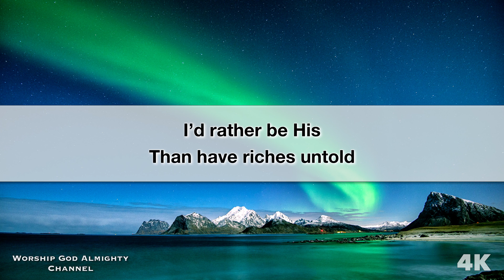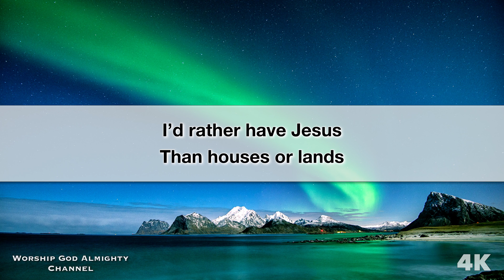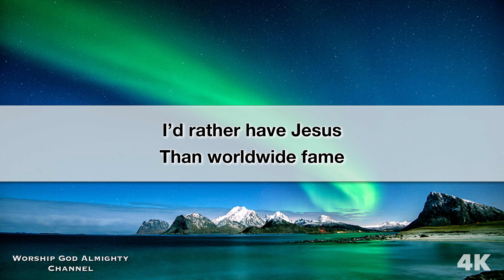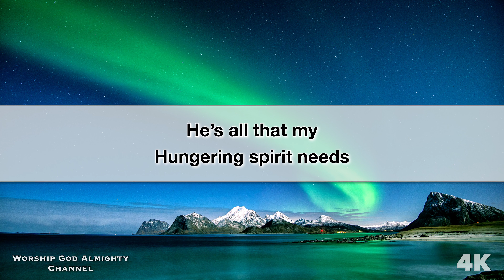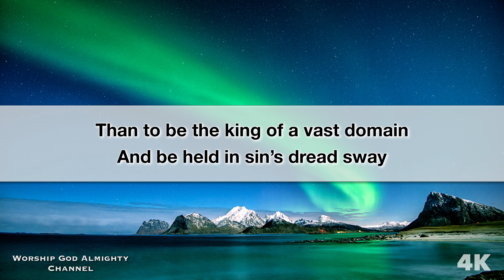I’d Rather Have Jesus 2